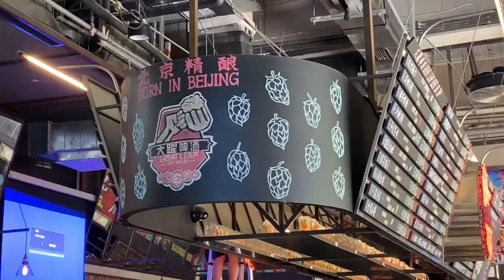[베이징 맛집] GLB | 햄버거 맛집 | 수제 맥주 | Great Leap Brewing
안녕하세요! 오늘은 베이징 햄버거 맛집 중 하나인 GLB 영상을 업로드 했습니다.
방문한 곳은 리두(丽都)지점으로, 왕징(한인 타운)에서 가까운 곳에 위치해 있습니다.
개인적으로 베이징에서 가~장 맛있는 햄버거 맛집으로 꼽는 곳인데(현재 기준 ㅋㅋ),
정말 방문할 때마다 최상의 만족도를 보여주는 곳입니다.
강추!!

[Address]
GLB(Great Leap Brewing, 大跃啤酒)
将台路甲2号金尚丽一层底商(近诺金中心西北门)